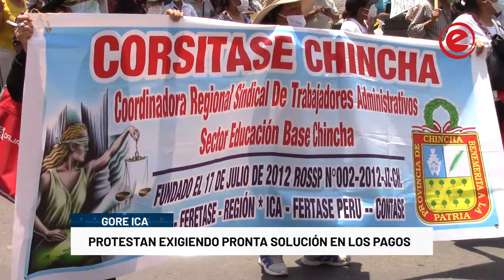PROTESTAN EXIGIENDO PRONTA SOLUCIÓN EN LOS PAGOS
Sindicato de Trabajadores Administrativos del sector Educación de diversos distritos de la región Ica, protestaron en el frontis del Gobierno Regional, exigiendo una pronta solución ante el tema de pagos, que llevan esperando por años y afectaría a más de un centenar de trabajadores.